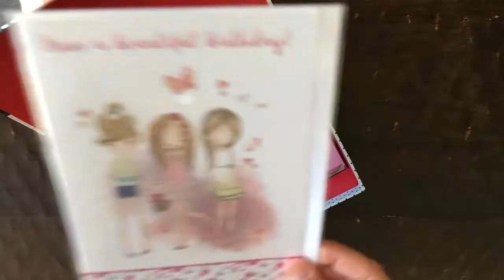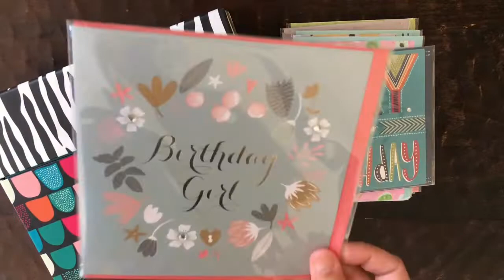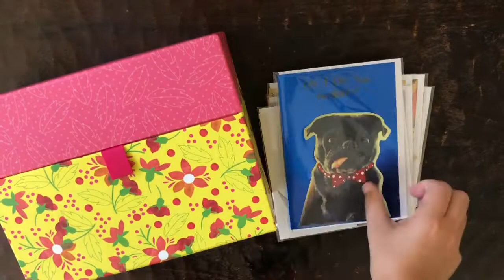Cards For A Cause (CFAC) 2018 from Usborne Books & More!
Our Cards for a Cause fundraiser offers four greeting card collections, each containing 30 individually wrapped cards with handcrafted designs and embellishments in an indexed keepsake box. All for $30 + tax! Best of all, the sponsoring organization/cause will receive up to 43% of the purchase price!